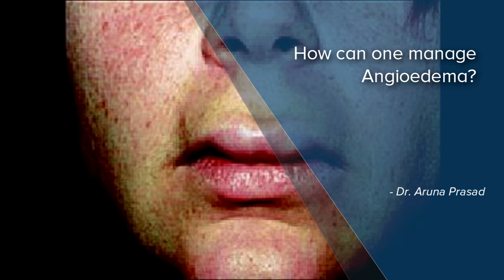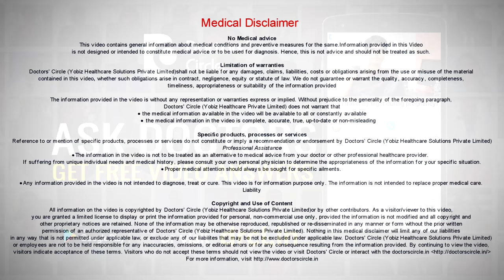How can one manage Angioedema?-Dr. Aruna Prasad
Angioedema is actually an allergic reaction of the skin. So that particular part of the body could be any part of the body becomes reddish, swollen and painful. It can be sometimes itchy also. We need to identify what you are allergic to. It could be food, drugs, dust etc. Identify what is the triggering factor and avoidance of that factor will cure angioedema, plus antihistamines. The combination of sedatives and non-sedative antihistamines will cure angioedema. If it is really severe then you need to take oral steroids also. I don’t think flax seed oil has any role in angioedema.